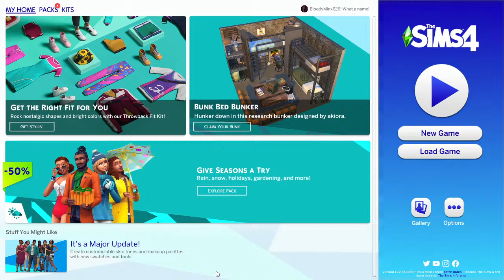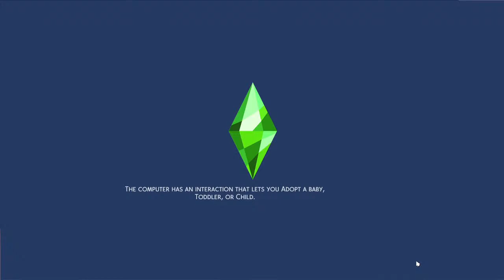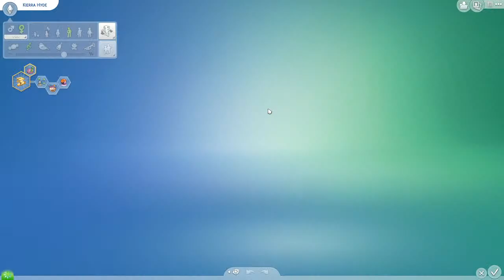Sims 4 Lets create a cute sim and her home!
got some new packs, lets do it